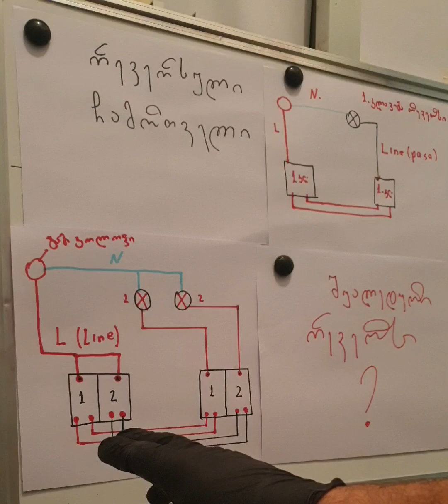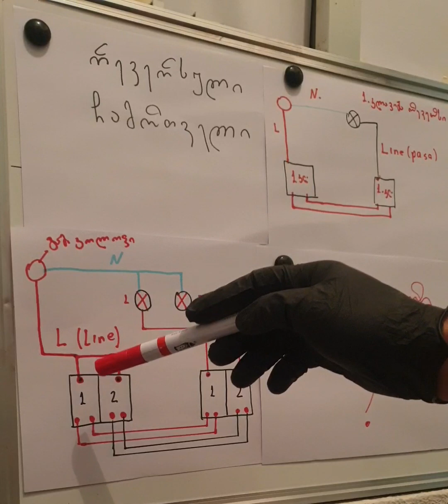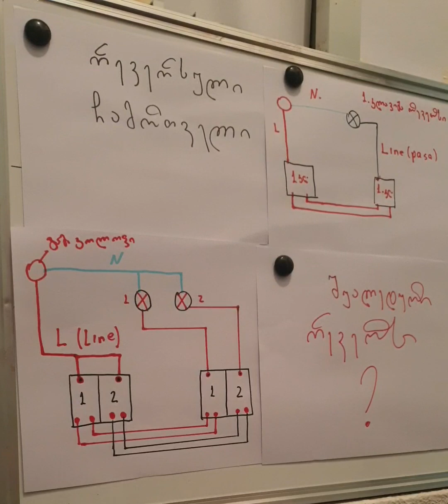ორ კლავიშა რევერსული ჩამრთველის სქემა